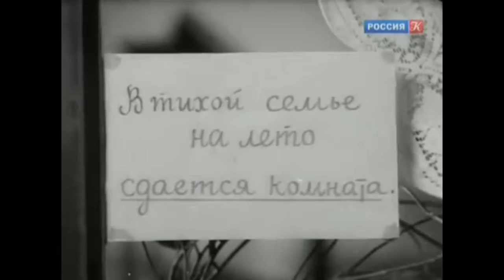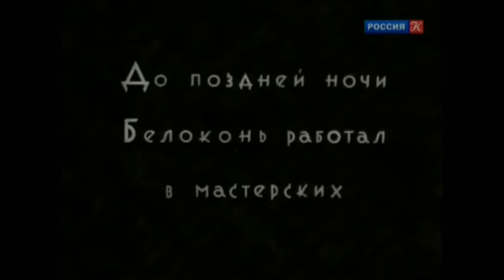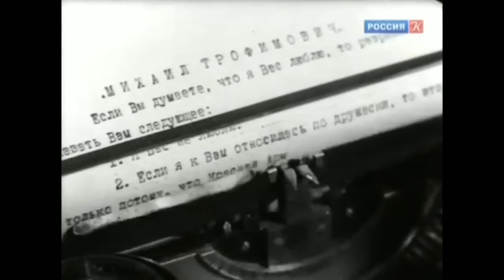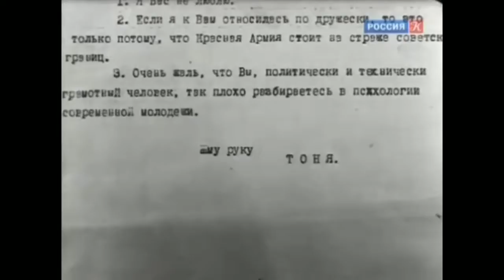Горячие денёчки. Советский фильм 1935 год.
Танковые части Красной Армии прибывают в провинциальный городок для проведения тактических занятий. Командир Белоконь снимает комнату у студентки сельхозтехникума, местной жительницы Тони Жуковой и в свободное от учений время пытается закрутить с ней любовный роман...